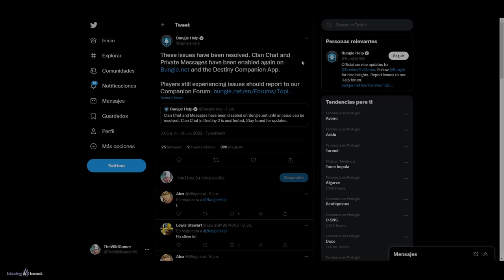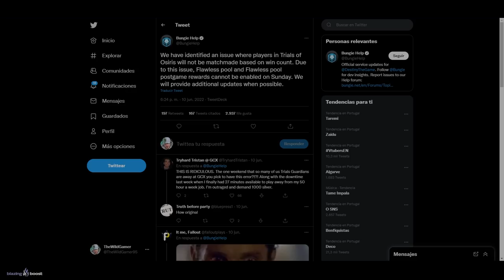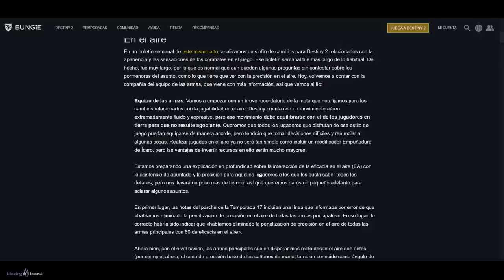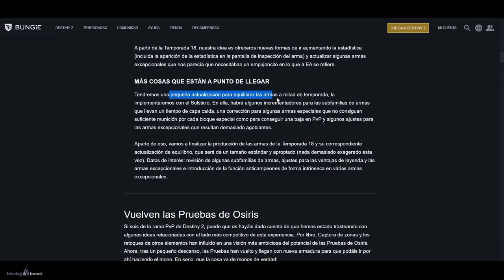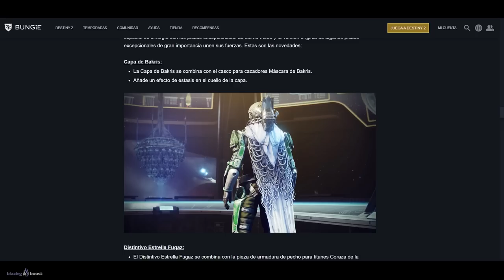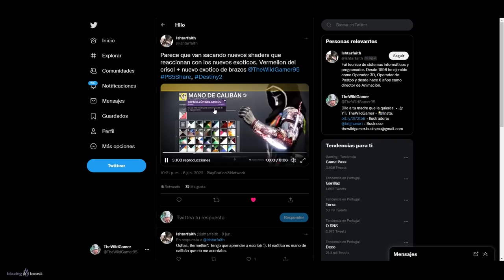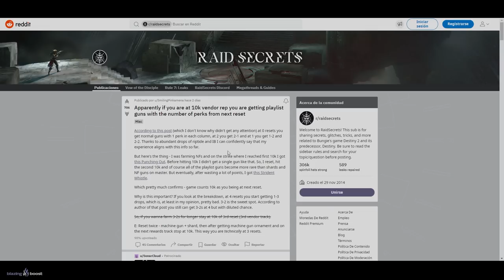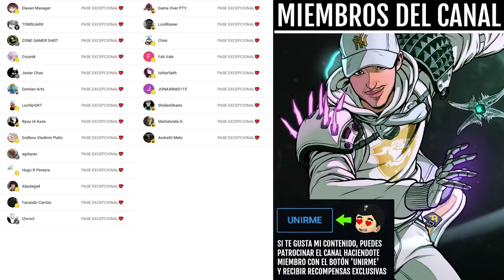ANARQUÍA ESTA ROTA! LOOT GRATIS! EXPLOITS! DISTINTIVOS y SHADERS "EXÓTICOS"! EVENTO y MÁS! Destiny 2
🎁¡¡EL PREMIO son 45$ para gastar en LO QUE QUIERAS de la tienda ExtremeRate!!✨✨

✅Requisitos:
1️⃣️Sigue a @ExtremeRate y a @TheWildGamer95
2️⃣RT🔁y Like💖

Y ya, así de fácil😌

Envío gratis a todos los paises

Tengo una adicción por las luces LED y las cosas que brillan. Y Extremerate tiene lo que necesito para mis mandos✨🤩

Enserio, si buscais personalizar mandos o consolas, son los mejors. Nunca he visto mejor calidad, cantidad y precios para este tipo de productos✅

0:00 Introducción
0:46 Noticias de Destiny 2
16:00 Outro

► ¡Sígueme!
• Accesorios Gaming 10% dto. Código wildgamer

► Comunidad de PS4: TheWildGamers
► Videos que pueden interesarte:
• LA CINEMÁTICA MÁS TRISTE de DESTINY 2... - LA MUERTE DE LA FAMILIA de ZAVALA... | Destiny 2
• NUEVA MISIÓN! QUESTS! BUFF A SOLAR 3.0! EXÓTICOS! OSIRIS! UPDATE! TIENDA! RESET y NOTICIAS Destiny 2
• DLC GOLIATH y NEBULA! BUNGIE es ACOSADO HASTA BORRAR TWEETS! NUEVO TRÁILER! GLITCHES y MÁS Destiny 2

💠MI PC:
• CPU: AMD Ryzen 7 5800X 3.8 GHz 8-Core Processor
• GPU/ Gráfica: Gigabyte GeForce RTX 3060 12 GB
• PLACA BASE: Asus ROG STRIX B550-F GAMING (WI-FI) ATX AM4
• CPU Cooler: Corsair H100i RGB PLATINUM 75 CFM
• Memoria RAM: Corsair Vengeance RGB Pro 32 GB DDR4-3200 CL16
• ALMACENAMIENTO: Samsung 970 Evo Plus 1 TB M.2-2280 NVME
• TORRE: Corsair iCUE 465X RGB ATX
• FUENTE: Corsair 850 W